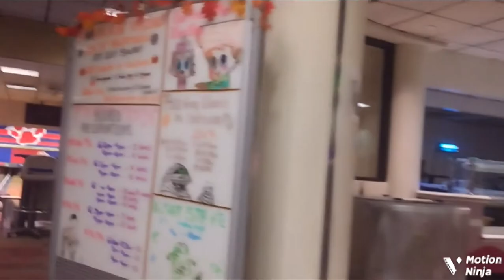Fun Friday: Đi Tập Bowling ngày Thứ Sáu...có gì vui(đi bộ từ bãi xe vào trường Cao Đẳng)